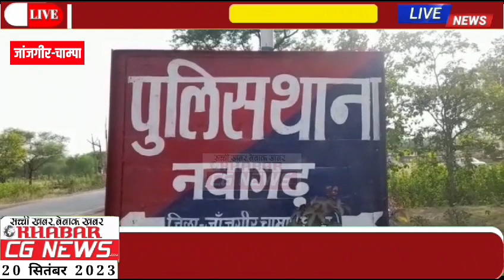Janjgir : 3 TI, 1 SI और 2 SI के तबादले, इन थाना के प्रभारी बदले गए... Video